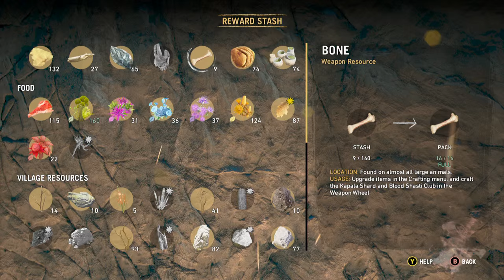Let's Play Far Cry Primal - Episode 39 - Good Bye Dah